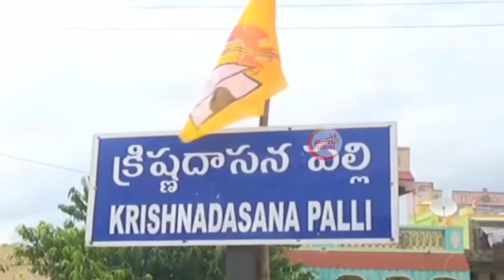చంద్రబాబు రోడ్ షోలో డాన్స్ ఇరగదీసిన మహిళ | Ap Woman Super Teenmaar Dance IN Chandrababu Road Show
చంద్రబాబు రోడ్ షోలో డాన్స్ ఇరగదీసిన మహిళ | Ap Woman Super Teenmaar Dance IN Chandrababu Road Show @BharathiTVTelugu